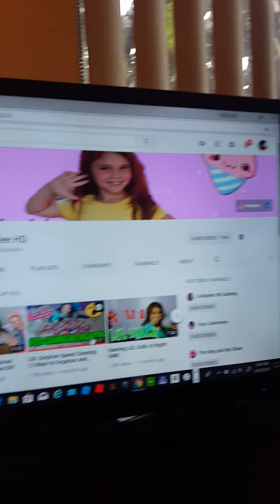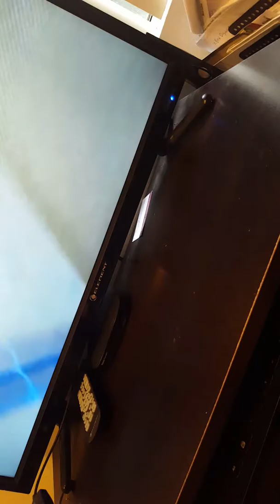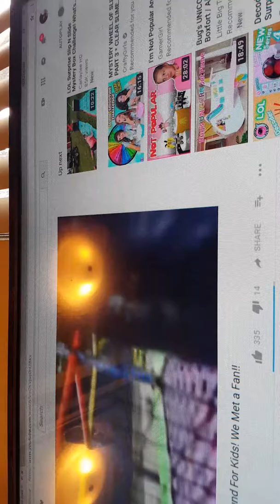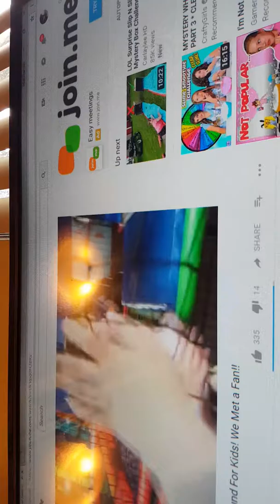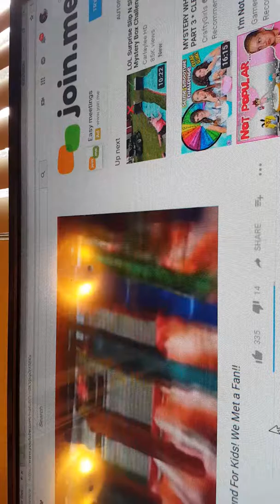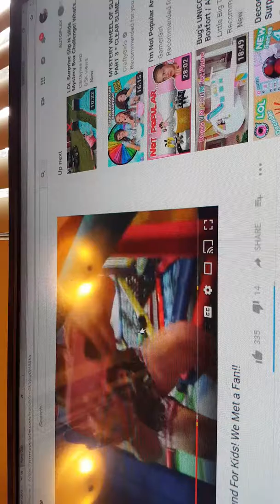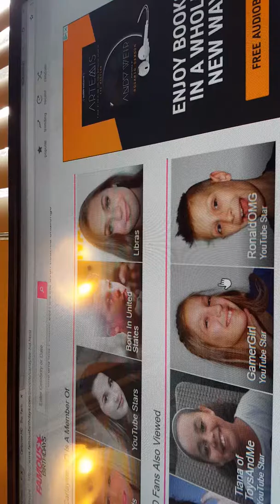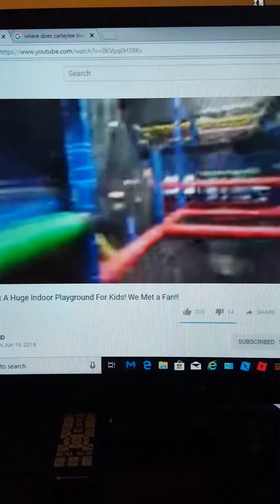Reacting to carlayleehd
Carlay lee is epic